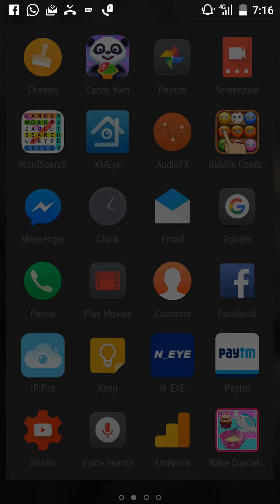Dileep arrested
Dileep arrested  from ernakulam